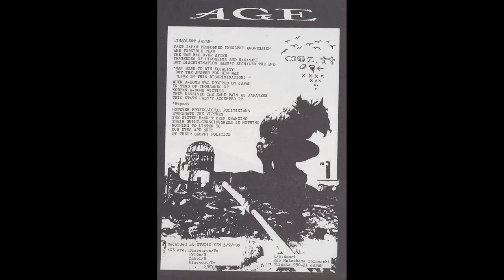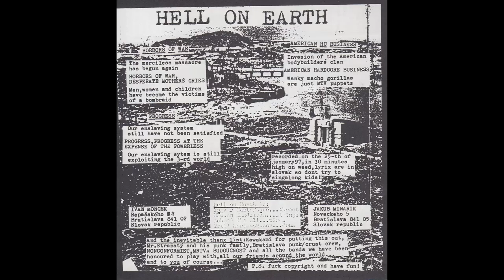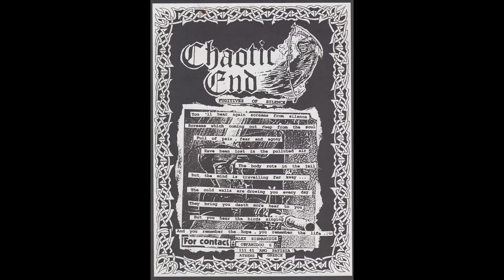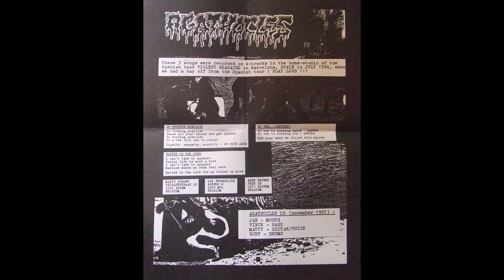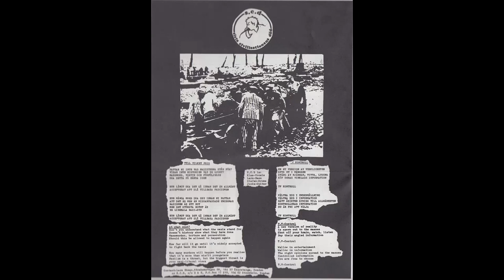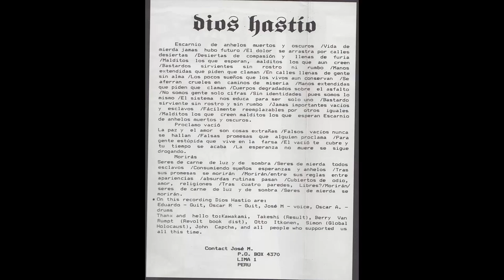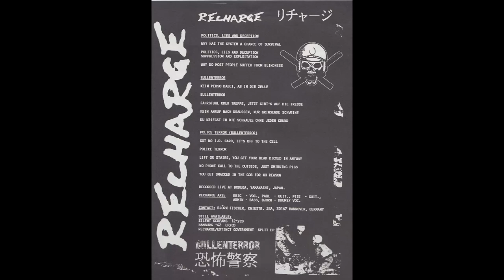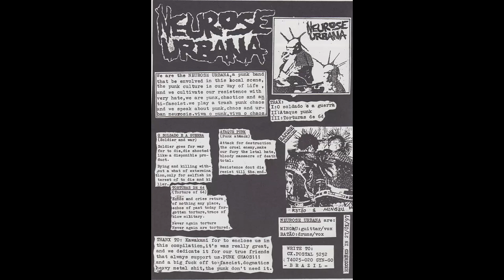V/A Chaos of Destruction 2 | lp 12" - 2000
Disco 1
Lado A
AGE [Armed Government's Error] (Niigata/Japão)
01 - Insolent Japan

Neurose Urbana (Goiânia/GO)
02 - Ataque Punk
03 - Torturas de 64

Cluster Bomb Unit (Stuttgart/Alemanha)
04 - Ignorant

Hell On Earth (Bratislava/Eslováquia)
05 - Horrors of war
06 - Progress
07 - American HC business

Χαοτικό Τέλος [Chaotic End] (Atenas/Grécia)
08 - Fugitives of silence

Katastrofialue (Imatra/Finlândia)
09 - Nyljetyt aivot
10 - Raaka kohtalo
11 - Verityön jälkeen

Lado B
Ability (Mie/Japão)
01 - Peace!
02 - Everlasting

Holocrust (Gunnebo/Västervik/Suécia)
03 - Holocrust
04 - The battle continues

Agathocles (Mol/Bélgica)
05 - Go fucking nihilist
06 - Hatred is the cure
07 - No use... (Hatred)

Squandered (Gloucester/Inglaterra)
08 - Mirage
09 - Enemy within
10 - Nurses

S.C.D. [Sista Civilisationens Död] (Åkersberga/Estocolmo/Suécia)
11 - TV kontroll
12 - Till vilket pris

Disco 2
Lado A
Framtid (Osaka/Japão)
01 - Counter attack
02 - Recognition gap

Dios Hastío (Lima/Peru)
03 - Escarnio
04 - Proclamo vació
05 - Morirás

Nailed Down (Perth/Austrália)
06 - Admit your shit
07 - You can get fucked

Recharge (Hannover/Alemanha)
08 - Politics, lies and deception (Live)
09 - Bullenterror (Live)

Muckspreader (Bath/Inglaterra)
10 - Hellraiser

Lado B
Plutonium
01 - [Untitled]

Sanctus Iuda (Bialystok/Polônia)
02 - Do they owe us a living? (Crass)

G.J.P.B. [Great Japanese Punk Band] (Tóquio/Japão)
03 - Grope in the dark

Domo Arigato (Suiça)
04 - 人種差別主義を破壊しろ = Destroy racism!
05 - 大量虐殺 = Stop the slaughter

Silêncio Fúnebre [Besthöven] (Gama/DF)
06 - Procurando abrigo na escuridão da guerra
07 - Vítimas da guerra
08 - Quando a bomba explode

Disclose (Kōchi/Japão)
09 - The nuclear victims
10 - The end approaches (The Sexual)